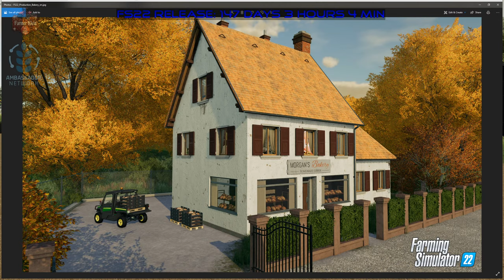SPECIAL 25K Sub LIVESTREAM AGAIN - Susquehanna River Valley - Full Throttle Farming (a MP Series)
Its my party and ill celebrate as many times as I feel like it.  :)

We will be running 24 day seasons with the Georgetown GEO also from Nitrodad.

Susquehanna River Valley V1.2 a 4X american map...